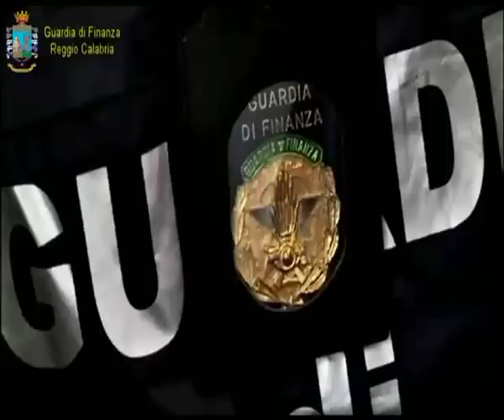OPERAZIONE "BALBOA" CONTRO I BELLOCCO | IL VIDEO